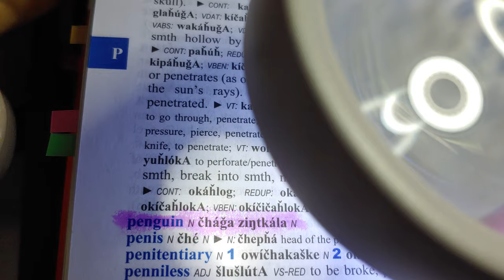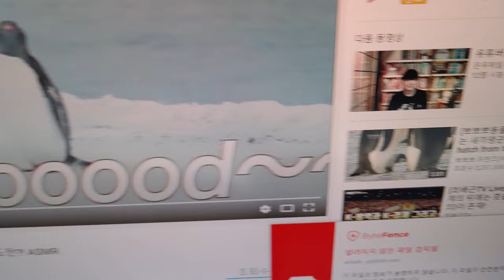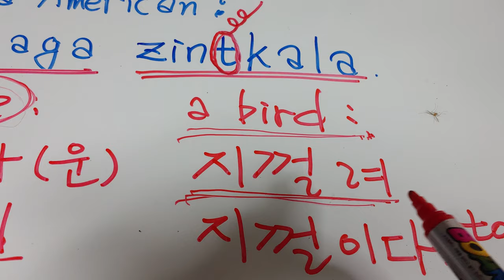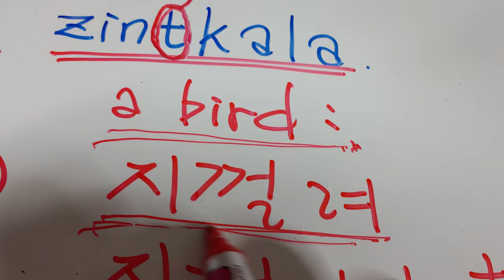87.USA 원주민Lakota :펭귄 a penguin: chaga zintkala ( 차가운 곳에서 지꺼려)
a penguin펭귄 :  차가운 곳에 사는 지껄이는 새( =차가운 얼음 위에서 지껄이는 새)

ice : chaga ( 한국어 : 차가, 찹다, 차가운 곳, 얼음 위에서)
zintkala : 지껄여 , 지껄이다, 새.